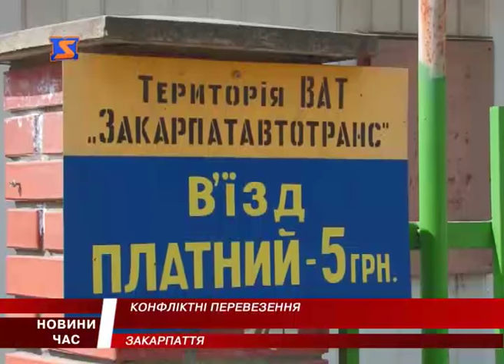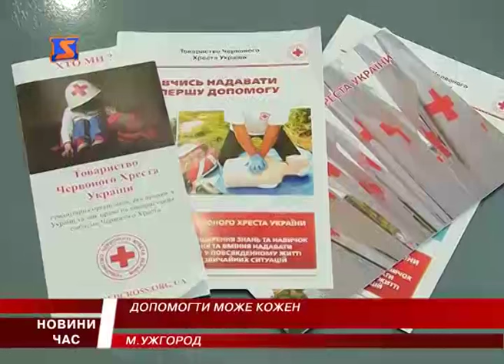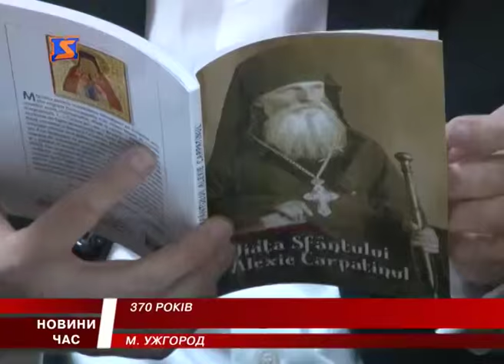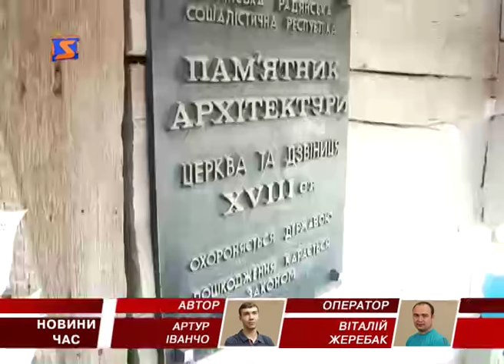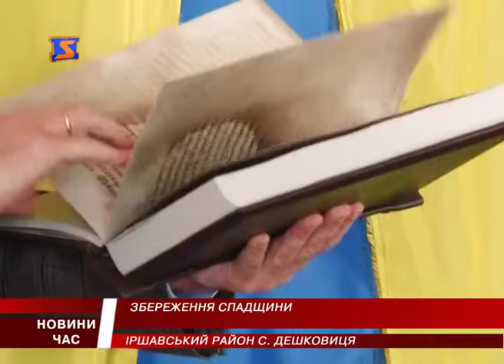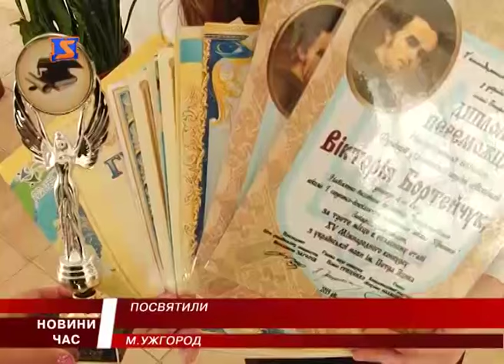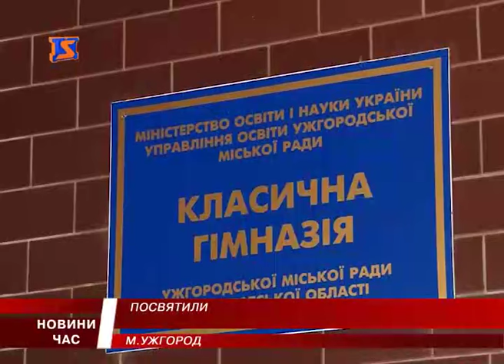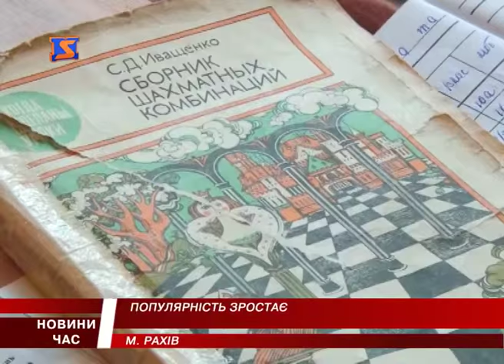М-Студіо новини Закарпаття за 23 квітня 2016 року